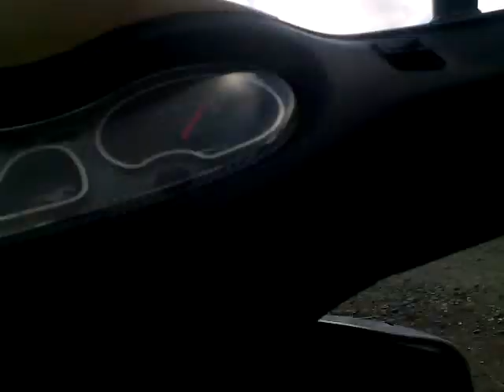ACTIVISTAS ARRESTADOS POR IMPEDIR DESALOJO D DOS MADRES Y SUS HIJOS MENORES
ACTIVISTAS DEL FRENTE NACIONAL D RESISTENCIA CIVICA ORLANDO ZAPATA TAMAYO Y DEL MOVIMIENTO OPOSITOR JUVENTUD DESPIERTA FUERON ARRESTADOS EN LA MAñANA D HOY MIENTRAS ESTOS IMPEDIAN 2 DESALOJOS POR PARTE D LA POLICIA POLITICA Y SUS REPRESORES . EL PUEBLO CADA DIA ESTAN MAS D NUESTRO LADO ,HOY LO VIVIMOS ,ABAJO LA DICTADURA Y SUS ASESINOS CASTROS